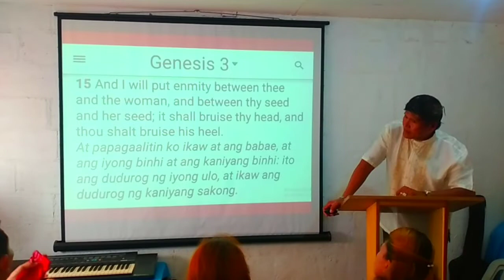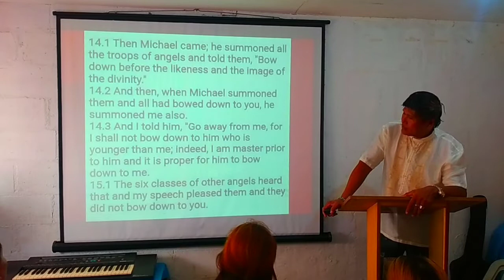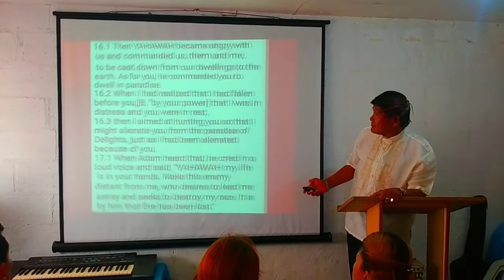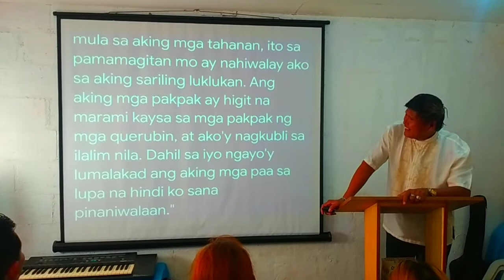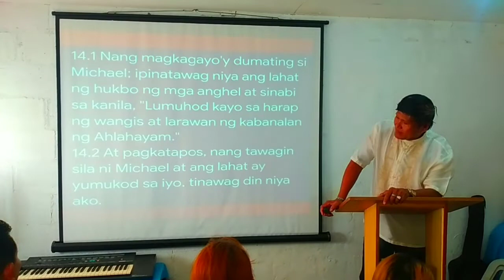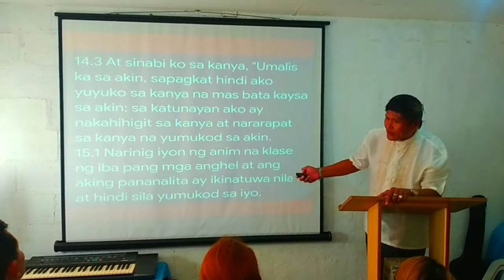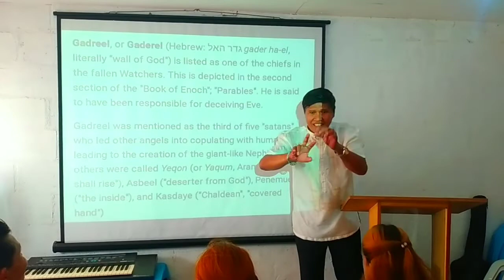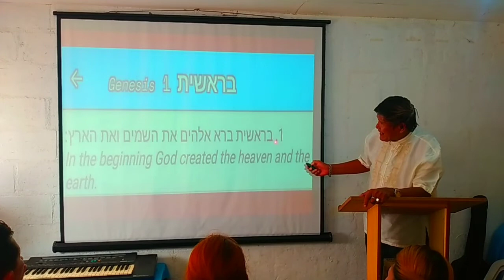Video-3 "IS THE TEACHING OF THE SERPENT'S SEED CORRECT AND CAN IT BE READ IN THE BIBLE?"